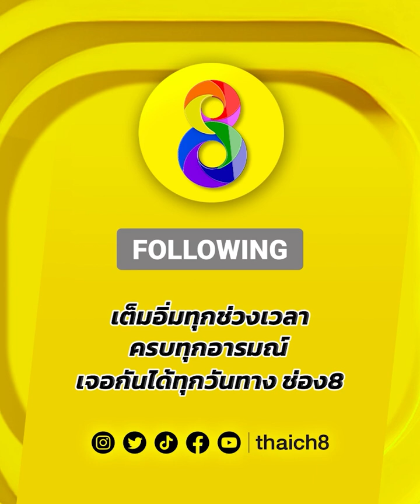ไทยลีลาสุดกวน! แต่หมัดหนักมาก! | มวยช่อง 8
🥊ไทยลีลาสุดกวน! แต่หมัดหนักมาก!